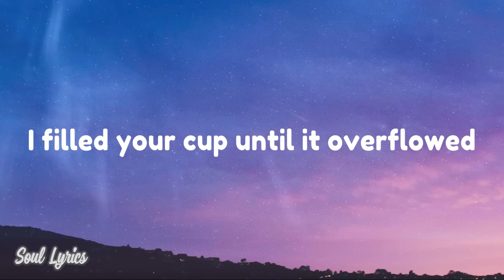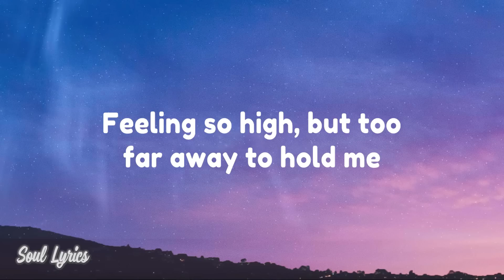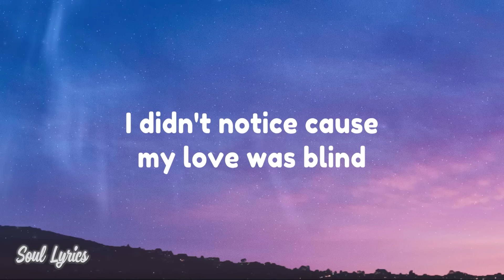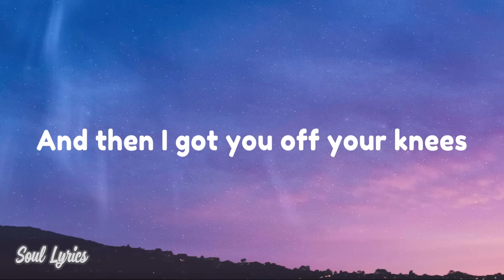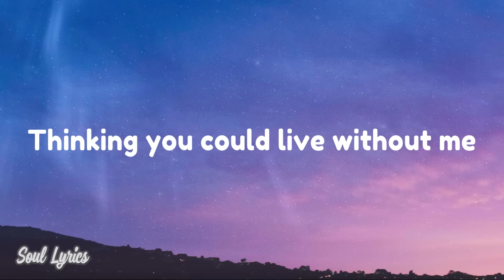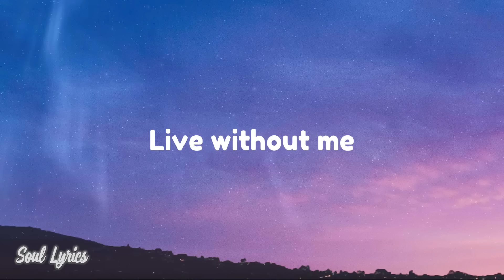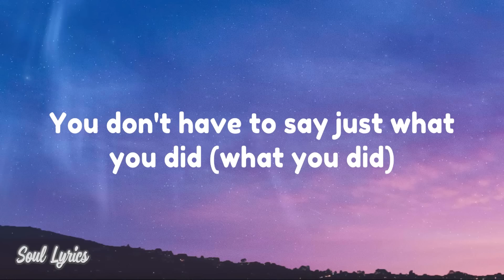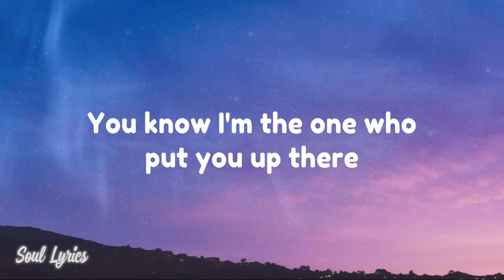Halsey - Without Me (Lyrics)